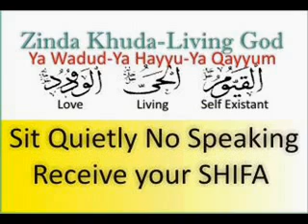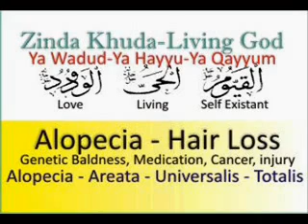Alopecia - Areata - Universalis - Totalis - Hair Loss - Baldness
Alopecia areata (AA) is a medical condition in which hair is lost from some or all areas of the body, usually from the scalp. Alopecia universalis or alopecia areata universalis is a medical condition involving rapid loss of all hair, including eyebrows and eyelashes. It is the most severe form of alopecia areata. Alopecia totalis is the loss of all head hair. Its causes are unclear, but it is currently believed to be an autoimmune disorder. Stress is sometimes thought to be a contributor in alopecia areata.